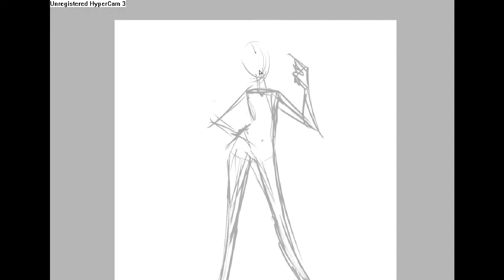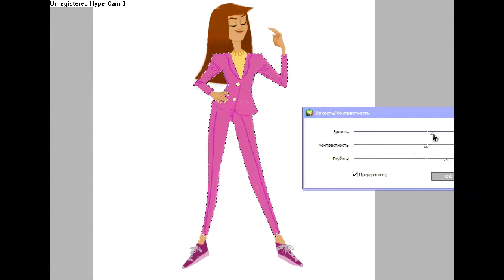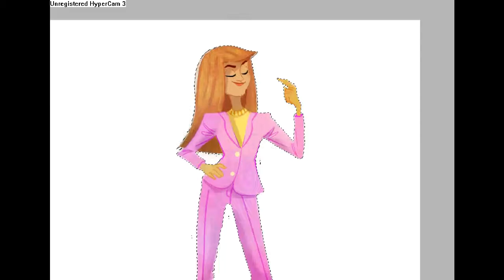Lady in pink | SPEEDPAINT